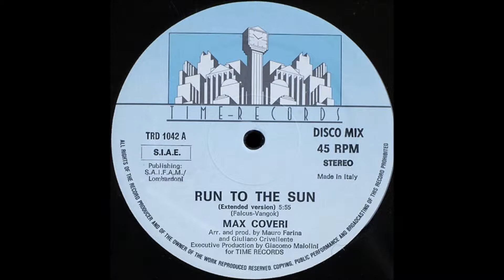MAX COVERI - RUN TO THE SUN (EXTENDED, INTRUMENTAL 1986)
MAX COVERI : RUN TO THE SUN
VERSION : EXTENDED, INTRUMENTAL
SELLO : TIME RECORDS
FORMATO : VINILO 12", 45 RPM
PRODUCE : MAURO FARINA, GIULIANO CRIVELLENTE
PRODUCC EJEC : GIACOMO MAIOLINI
PAIS : ITALIA
AÑO : 1986
GENERO : ELECTRONICO
ESTILO : ITALO DISCCO